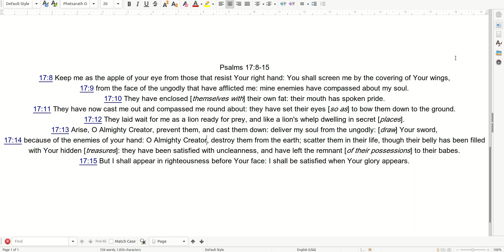09 25 Prayer Psalms 17:8 15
Praise ONLY The Most High IAH, Creator of Abraam, Isaac and Yacob!